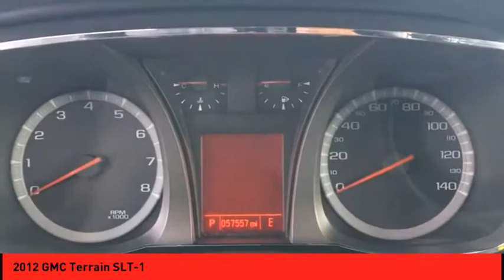2012 GMC Terrain St. Peters MO P5497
2012 GMC Terrain SLT-1

Make sure to get your hands on this 2012 GMC Terrain SLT-1 with a backup sensor, backup camera, a leather interior, stability control, traction control, Sirius satellite radio, side air bag system, and digital display before it's too late!  We've got it for $13,990.  Looking to buy a safer SUV? Look no further! This one passed the crash test with 4 out of 5 stars.  The exterior is a gorgeous carbon black metallic.  Equipped with Bluetooth technology, enjoy your favorite electronic devices wirelessly.  Put an end to wear and tear and enjoy long-lasting leather interior.  Enjoy the sweet sounds of this vehicle's CD player.  Come see us today and see this one in person!